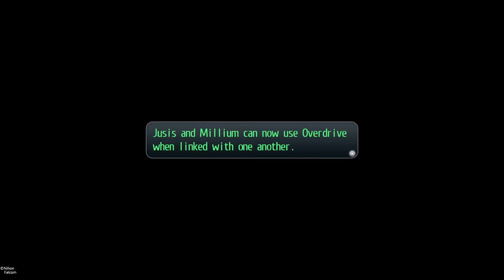Trails of Cold Steel II - Godlinoceros (Trial Chest) (Kruezen Highway)